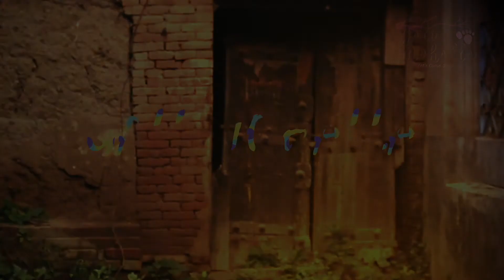बंद अँधेरे का दंगा। | Dr. Mahfooz Ali | Hindi Poetry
Poem written and recited by Dr. Mahfooz Ali:
बंद अँधेरे का दंगा।